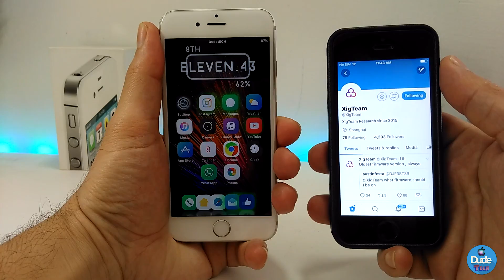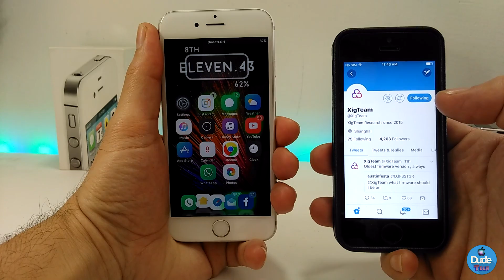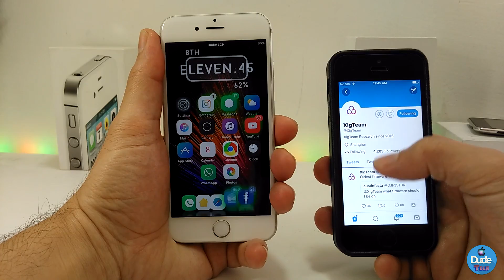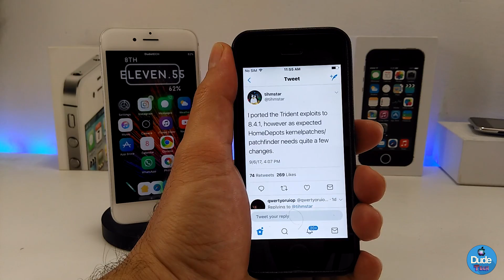iOS 10.3.2 - 10.3.3 Jailbreak Update New Team To Release ?!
Hi Guys! In today's video i have more new Information and update
about the new team ( Xig Team ) and more !!